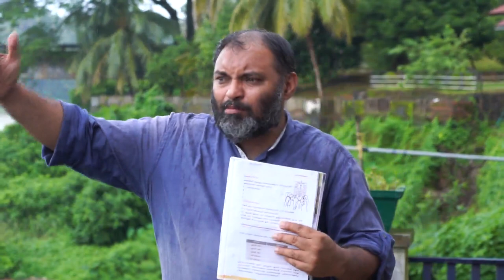ചരിത്ര ശേഷിപ്പുകൾ എങ്ങനെ സംരക്ഷിക്കാം - ചരിത്രത്തിലേക്ക് രണ്ടാം ഭാഗം..Labeed Master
Dr,Labeed Areecode